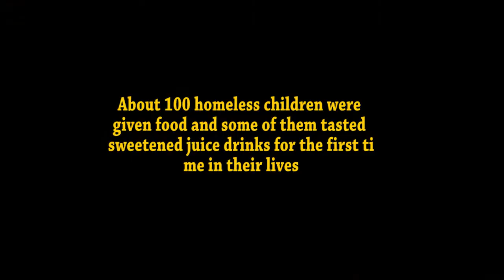Rotary Club of Wau, feeding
Street children feeding program